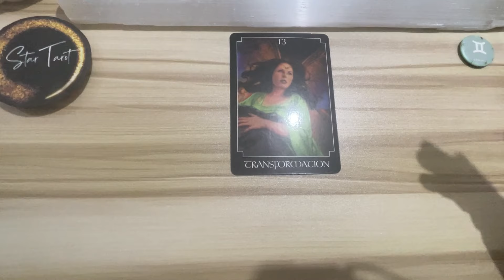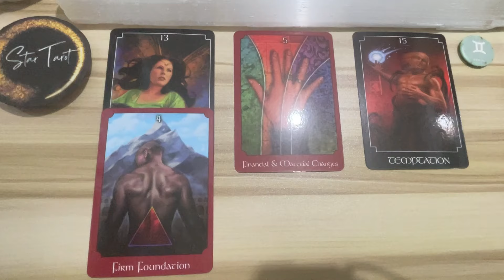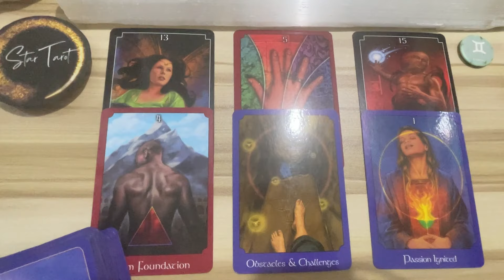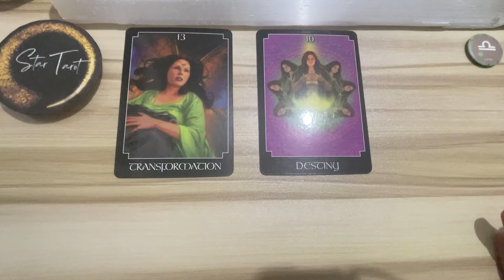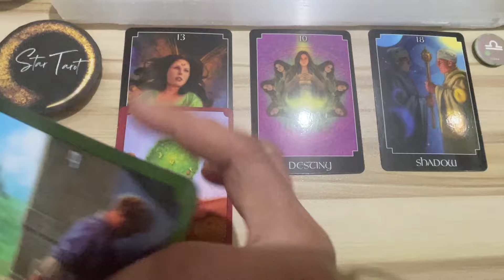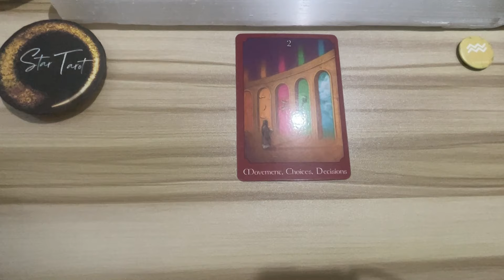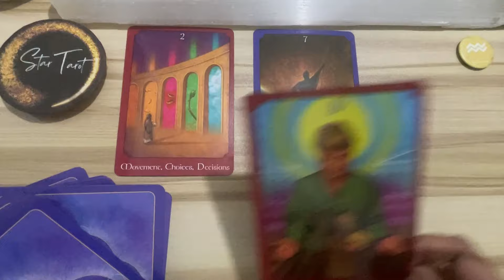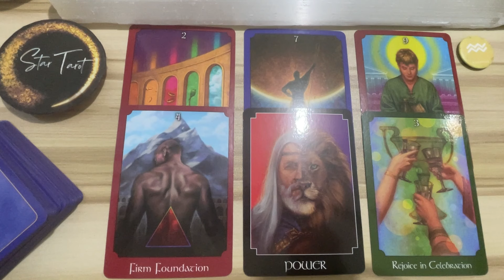MGA DAPAT MONG MALAMAN NGAYON🌈APRIL 8, 2024♊️GEMINI♎️LIBRA♒️AQUARIUS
MGA DAPAT MONG MALAMAN NGAYON🌈APRIL 8, 2024♊️GEMINI♎️LIBRA♒️AQUARIUS airsigns#dailyreading#guidance#gabay#tarot#oracle#gemini#aquarius#libra

Hello beautiful soul! I hope you enjoyed your APRIL 8, 2024 Daily Tagalog Tarot Reading. I appreciate your support! Blessings, love and light! 🙏❤️

🦋Timestamps🦋
0:00 Gemini
6:37 Libra
13:59 Aquarius